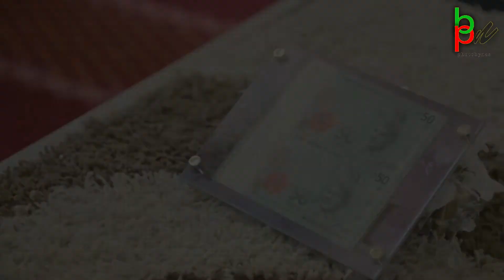Firdaus & Deby - Cheras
Shoot by: Harith & Nas
Edit by: Nas